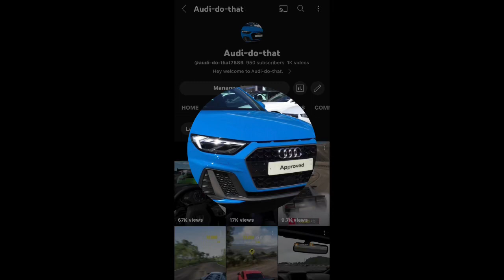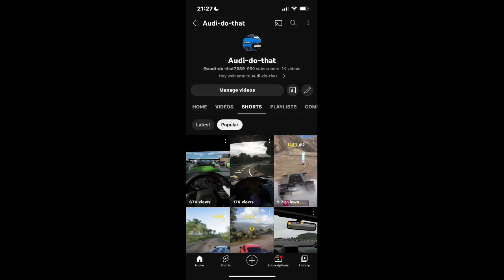My Channel Introduction Video Forza Horizon/Motorsport ￼